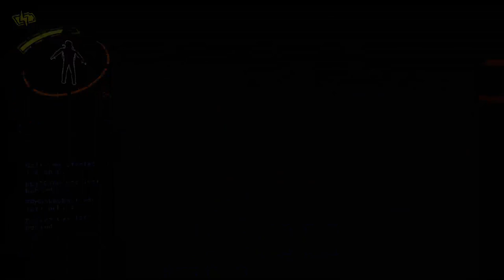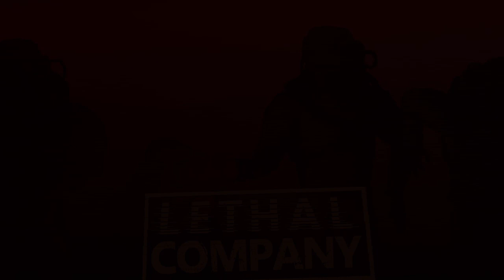DES ASTRONAUTES UN PEU SPÉCIAUX || Lethal Company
Salut aujourd'hui découverte de Lethal Company à 4